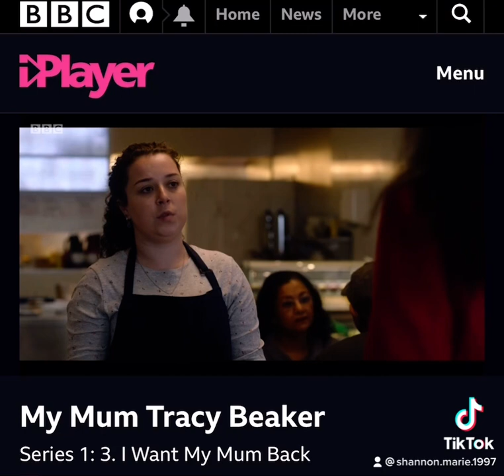My mum Tracey beaker: When Justine littlewood got what she deserved